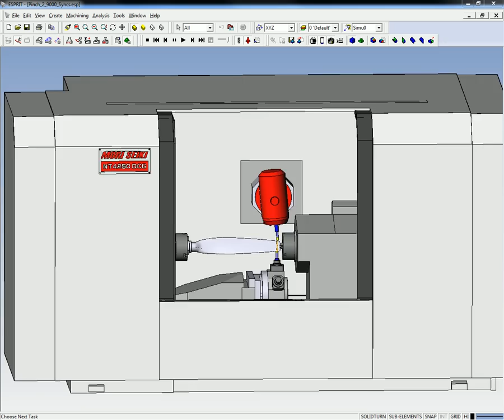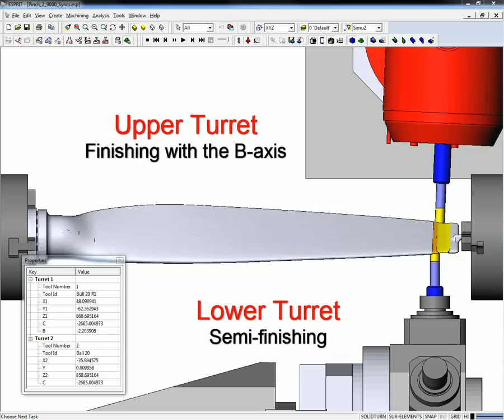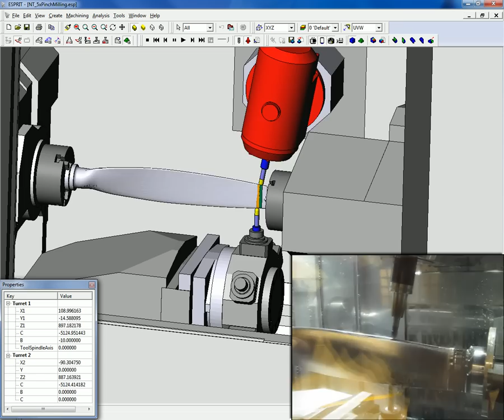5-axis Pinch Milling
A new technology developed by ESPRIT by DP Technology is 5-axis pinch milling on a multitasking machine with a B-axis head and a lower turret that supports live tooling. Machining from both sides at the same time allows the radial forces on the part to balance out, providing a significantly smoother finish.  This type of pinch milling is well suited for producing turbine blades since the blades are typically long, thin, and prone to deflection. When the blade is supported between opposing rotary spindles, the spindles can clamp and apply torque at both ends of the workpiece. Because the part can be held more rigidly and is subjected to far less deflection, allowable spindle load can be increased on both spindles.